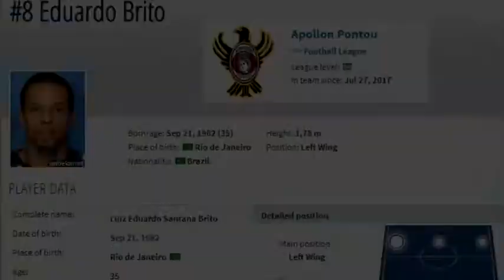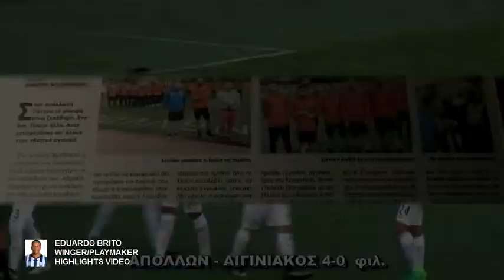Eduardo Brito Highlights Video